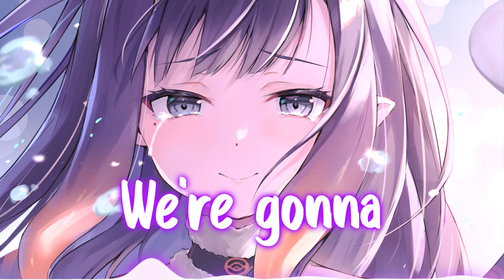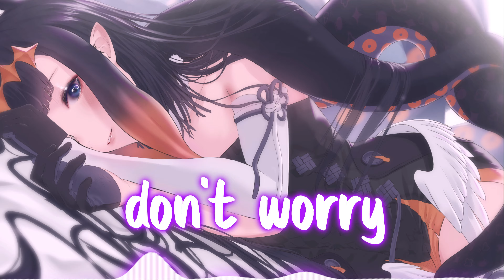Nightcore - Forever (Lyrics)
📝 Lyrics 📝
A frozen night
But everyone's moving out
We all need time
But there's no way to slow it down

We are all dreamers
Dreaming of the good life
But there's nothing
That nice on the cards for us

It's alright though
'Cause we can have a good time
And we don't worry
If it's dangerous

So take this right and hold on tight
We gonna live forever now
And side by side we don't need lie
You feel the touch and all the love
It makes us livе forever now
We don't look up, wе rise above

We have come so far
But it wasn't without a fight
We share these scars
But they won't keep us out of sight

It's alright though
If it's dangerous

It makes us live forever now
We don't look up, we rise above

Don't wish on shooting stars
Can't buy those fancy cars
Nobody couldn't find
Nobody cares tonight

We know that life is hard
Not like the movie stars
But we know who we are
Now broken paradise
We gonna life forever
We gonna life forever now